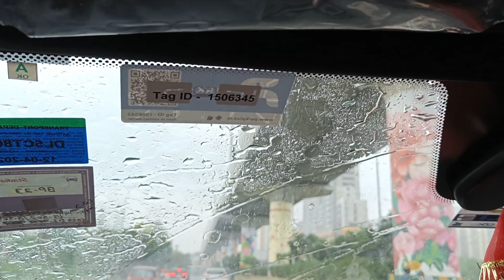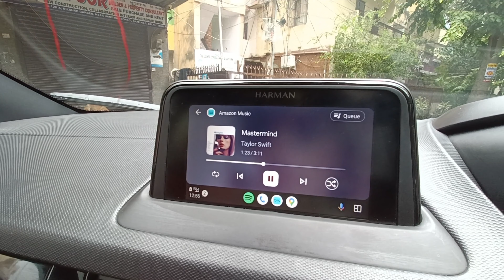Vlog #1 - Goodbye Lavanya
This is the first vlog of this channel, and today we said goodbye to my bestie Lavanya, who is leaving for the US tonight, and we wish her all the best for her journey and all the luck for her future ahead.

1. Music by WELC0MEИ0 from Pixabay
2. Music by nishan alwis from Pixabay
3. Music by Roman Kostiuk from Pixabay